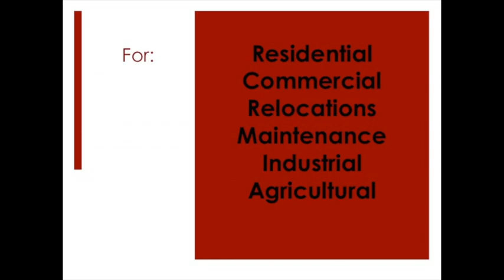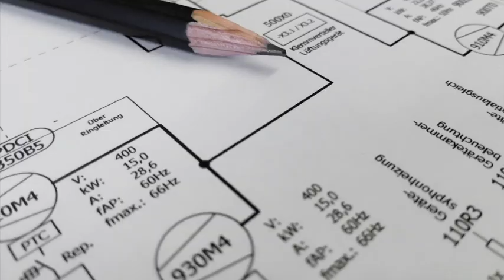What Does An Electric Utility Planner Do?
A quick video explaining what an electric utility planner does. Depending on the utility company the job title may also be an estimator, distribution designer or distribution engineer.

for free online resources and training courses.